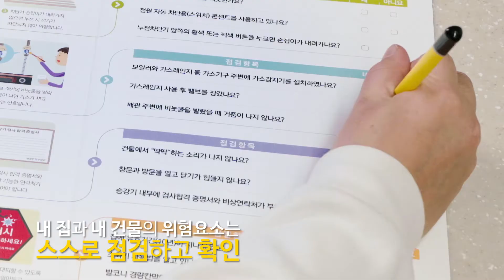국민과 함께하는 "2019 국가안전대진단"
2019_국가안전대진단_실시(2.18.~4.19.)
오늘부터 61일간 전국의 위험시설물을 점검합니다!

정부는 전문가와 함께 위험시설을 점검하고,
국민 여러분은 우리 집 안전 환경을 체크해주세요!